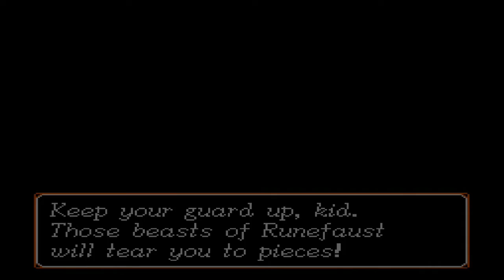Let's Play Shining Force #1 Gather The Troops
We start this game off by looking around town and seeing the village. The King orders us to investigate an ancient gate that the enemy forces of Runefaust are trying to open up. Hope you enjoy.